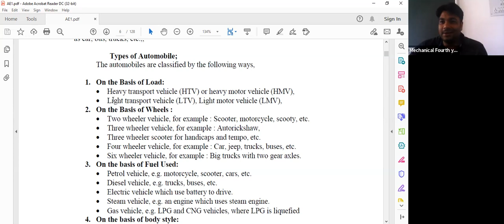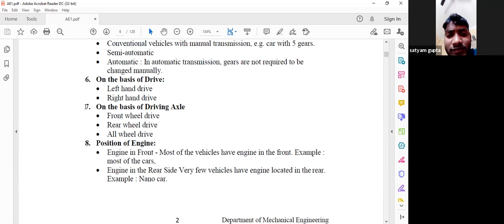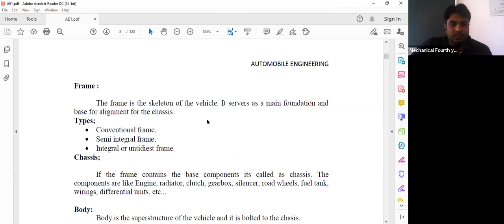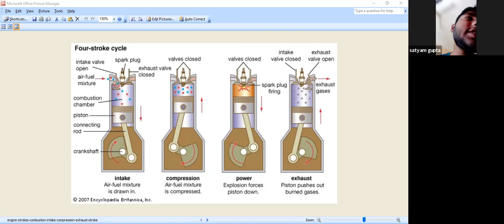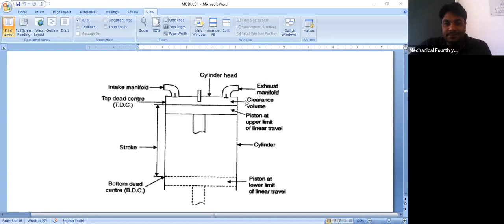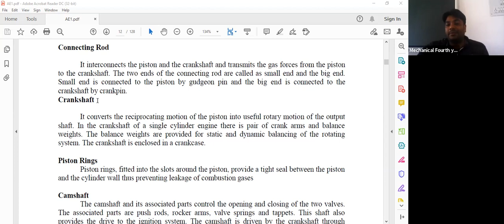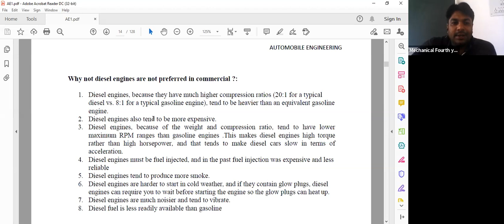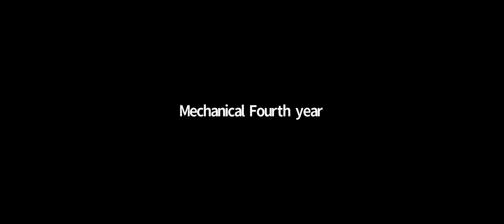ME803D-Automobile Engineering | Mr. Sunil Kumar Singh